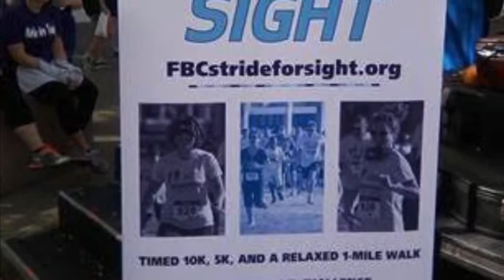Adonis Watt Short Story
This was a video created and produced by Adonis for an English assignment at Brophy college prep